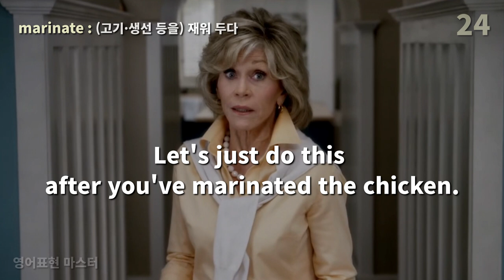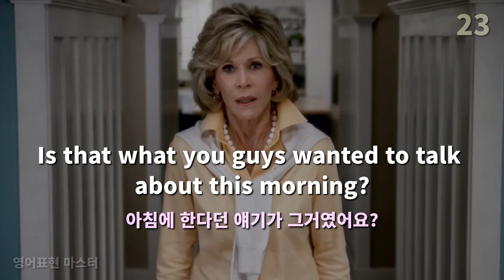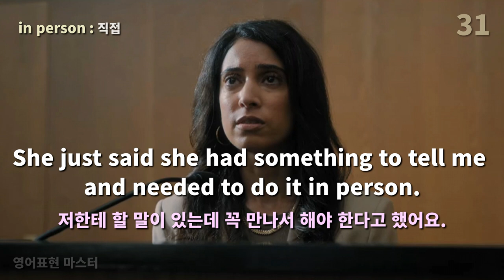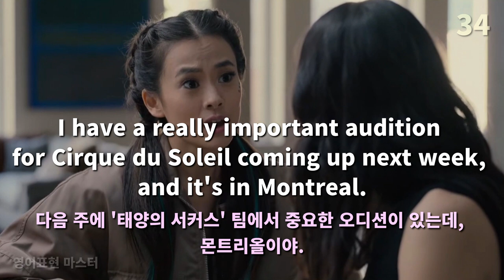귀와 입이 트이는 미드 영어표현 31편, 유용한 미드영어 계속보면 영어가 쉽게 느껴져요